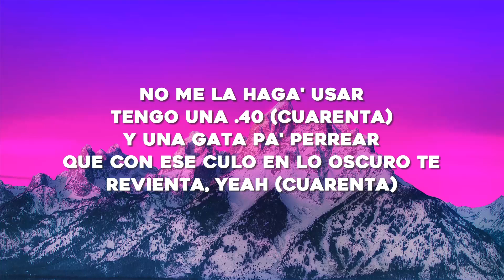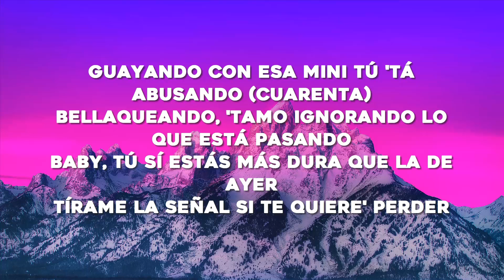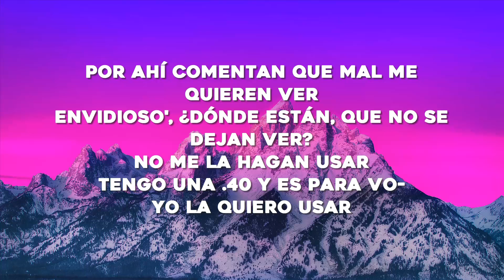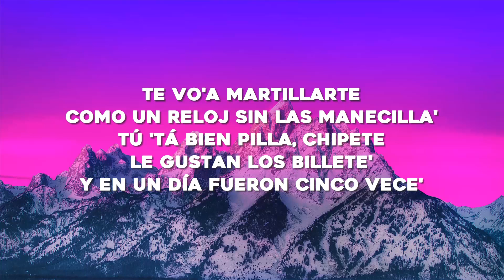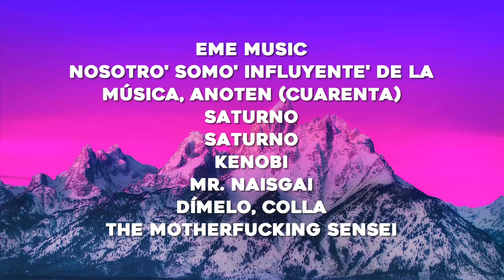Rauw Alejandro x Baby Rasta - PUNTO 40 (Letra/Lyrics)